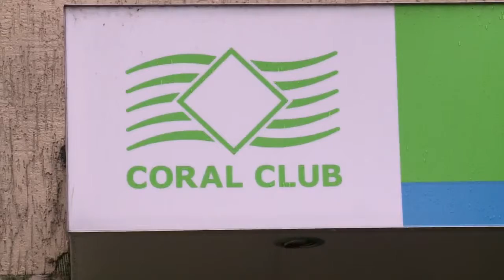Международное развитие Coral Club в Польше